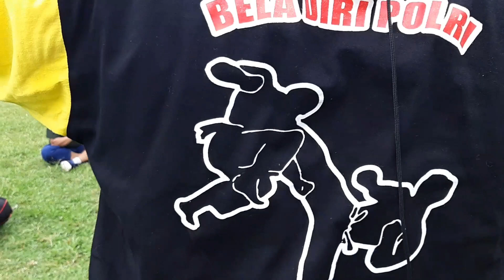Cara membawa Tahanan seri 1, 2, 3 Satpam wajib bisa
Salam olahraga.

Divido kali ini, saya berbagi ketrampilan olahraga Beladiri Polri Praktis, dengan peserta anggota Satuan Pengamanan, diantaranya adalah cara membawa tahanan seri 1, 2 dan 3,  tehnik penyelesaian pukulan atas dengan tongkat, tehnik penyelesaian tusukan.

Beberapa tehnik sederhana ini dierikan kepada Satuan Pengamanan sebagai bekal dalam melaksanakan tugas dan saya upload untuk edukasi.

semoga bermanfaat dan dukung terus vlog kakyusup agar makin semangat berbagi informasi.